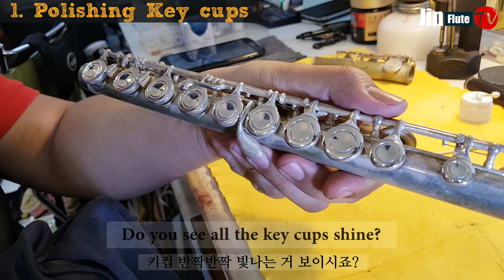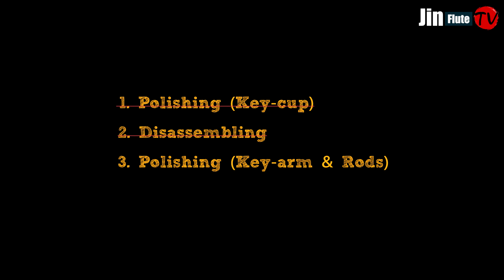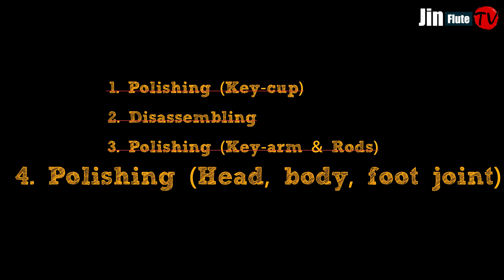오래된 플루트 복원하기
Restoring an old flute